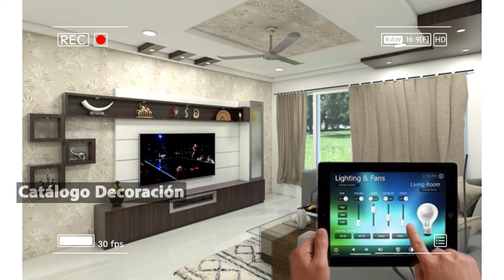+500 Ideas De Muebles Para TV Modernos 2025 | Ideas de diseño de estantes para televisores modernos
TOP Ideas Muebles Para TV Modernos 2025 | Ideas de diseño de estantes para televisores modernos

Cómo Hacer un Centro de Entretenimiento Montado en la Pared
📺Decora la Pared TV y presume de pared➡ Mira como instalamos PANEL PARA TELEVISIÓN | oculta tus cables ahora
🚀 IDEAS de DECORACION de SALAS con televisor colgado en la pared | SALAS MODERNAS | INTERIORES 2022
47 🔴 Ideas de diseño de estantes para televisores modernos
👉Los 5 Mejores SOPORTES de TV para PARED 📺 [Calidad-Precio] del 2022
Geniales +40 Ideas de Muebles para TV que se verán de lujo en cualquier Hogar ▶️
Top Ideas de diseño de estantes para televisores modernos 2022